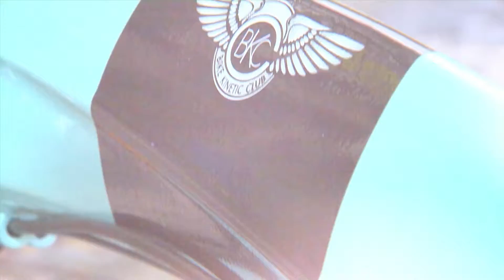107080 : BKC Bike